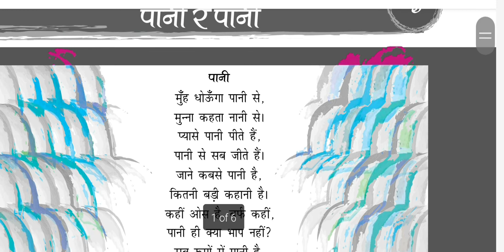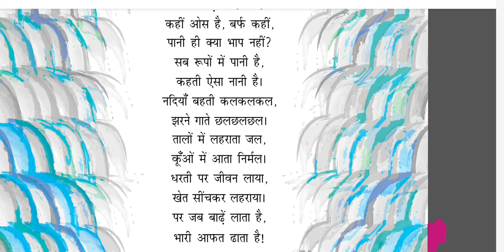ncert class-3 hindi।hindi kavita pani।पानी।@Little hands learning.